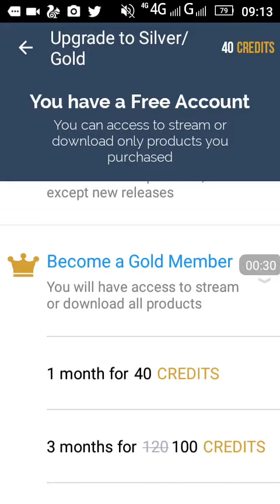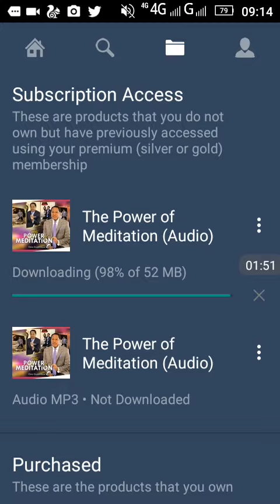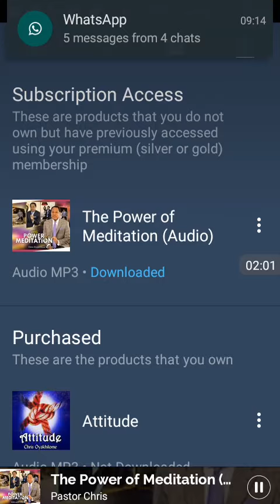Pastor Chris Digital Library PCDL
This video shows how to upgrade to Gold Membership on PCDL and gain access to all of Pastor Chris' msgs for a month using your 40 credits